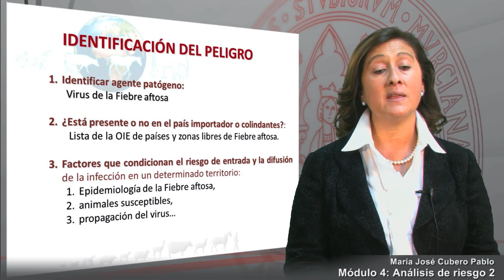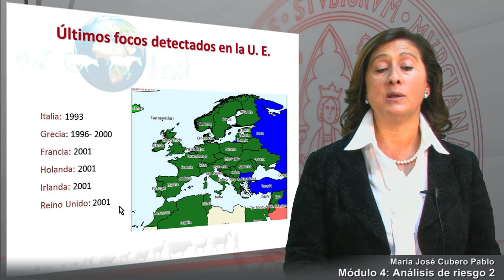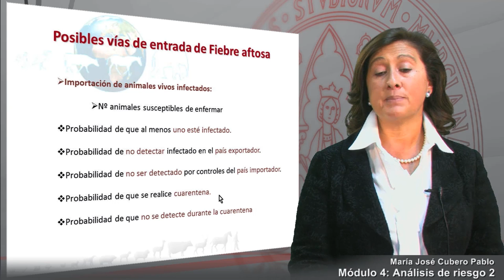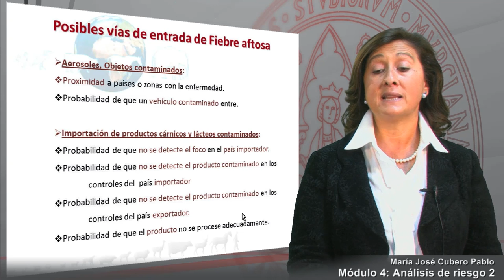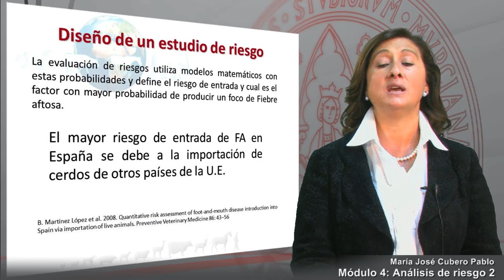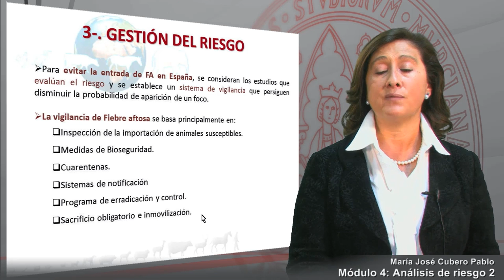Módulo 4- Análisis de riesgo Parte 2